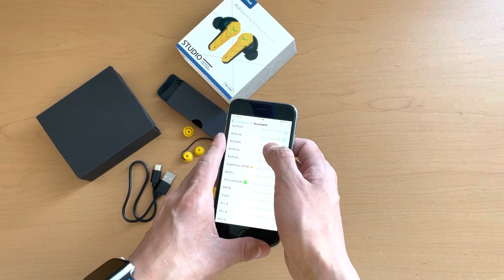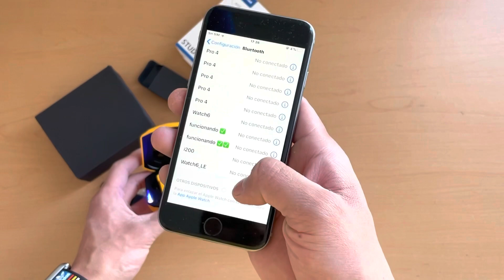🎉NUEVOS auriculares GAMER RGB Gaming Wireless Earbuds STUDIO sin retraso REVISIÓN en ESPAÑOL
Los mejores auriculares gaming del 2021 android / IOS / Windows
¿Sábias que ya existen auriculares GAMER pequeños SIN CABLE de CONEXIÓN ?
Recuerda que si quieres adquirir algún producto te dejamos nuestra pagina web que es la siguiente